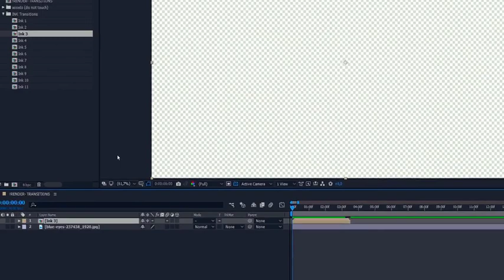Ink Transitions (After Effects template)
Features:
11 Ink transitions
Free Support
Free Updates